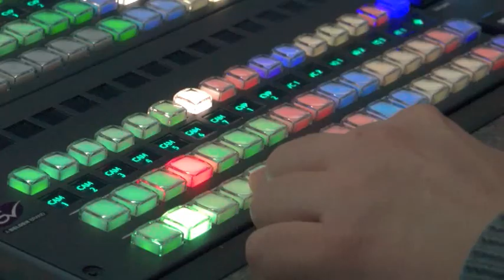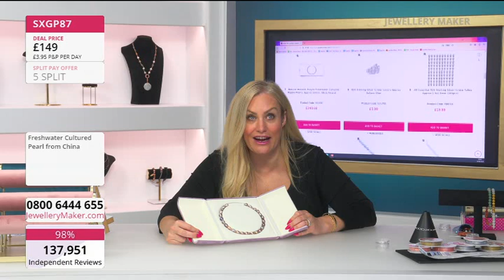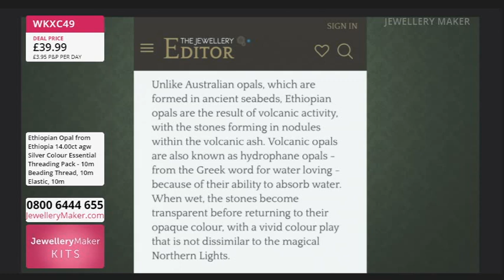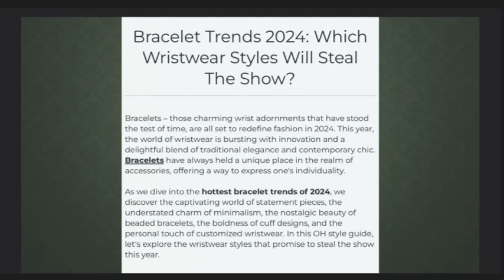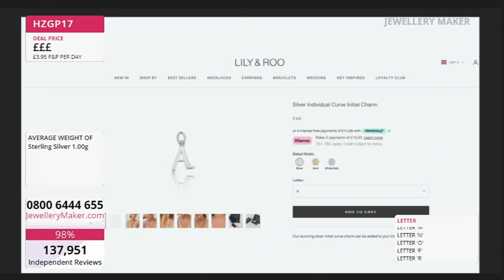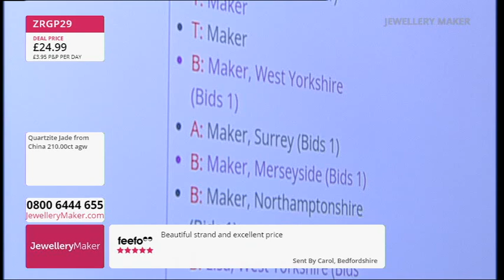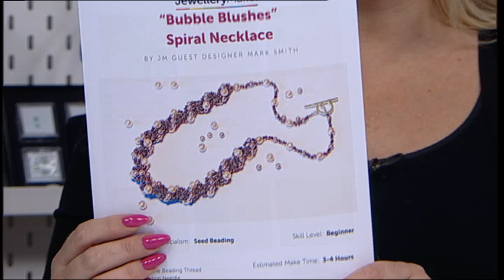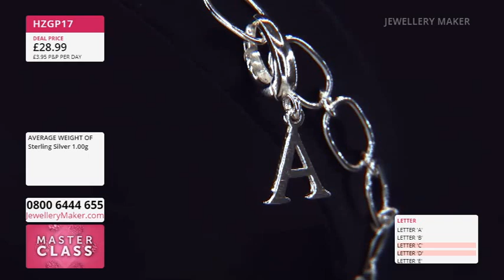JewelleryMaker Live 14/08/2024 - with Elena Stephens GIA AJP and Mark Smith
Early Bird
00:00:00 - 01:00:00
The early bird catches the 925 Sterling Silver Sqaure Crimp Ends!

Project Hour: Nugget Combinations
01:00:00 - 02:00:00

02:00:00 - 03:00:00
Don't miss out on today's amazing DOTD: 925 Sterling Silver Long Link Chain and bracelet!

JewelleryMaker
03:00:00 - 04:00:00
Tune in to the UK's only dedicated jewellery making channel, full of amazing demos, gorgeous genuine gemstones and essentials for all jewellery makers!

Masterclass: Seed Bead Clovers
04:00:00 - 05:00:00